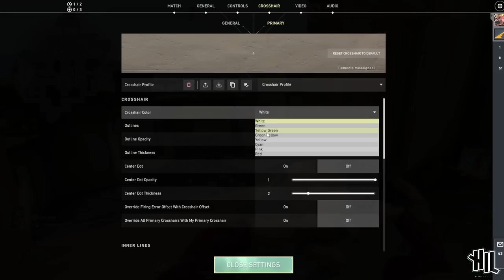Ekang - Annyeong sa imong tanan stream game days (34)